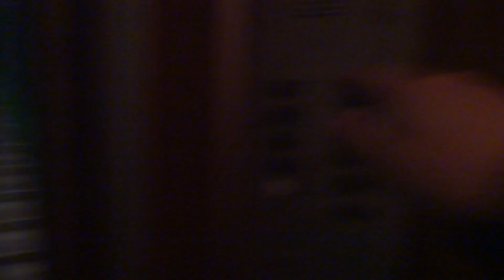Электрический лифт (г. Дмитров), V=0,71 м-с, г-п 320 кг (19)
Микрорайон имени В.Н. Махалина, 10